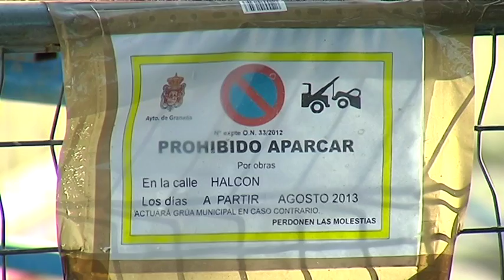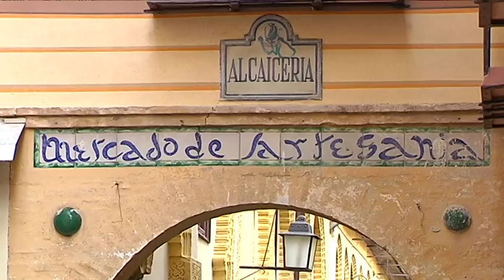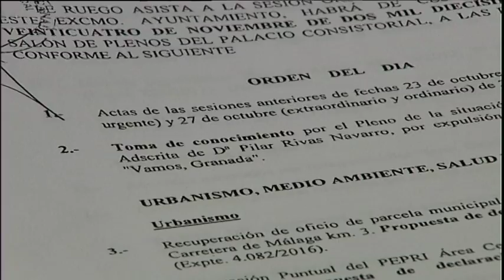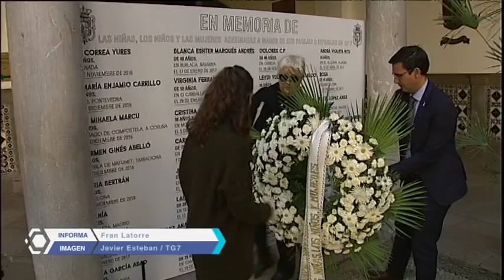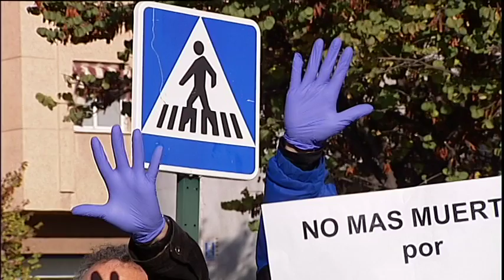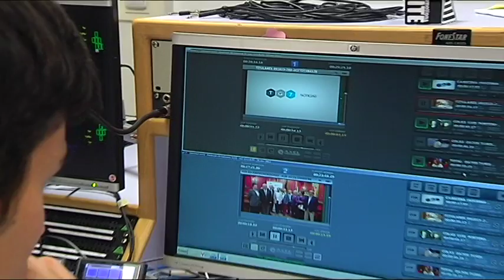GRANADA AL DÍA INFORMATIVO 241117